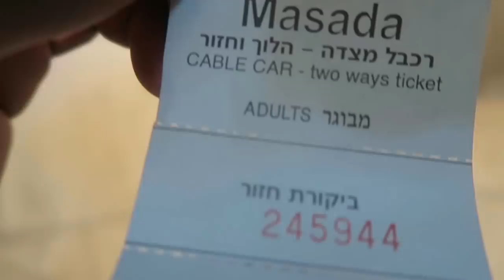Travel Vlog - Israel // Dead Sea & Western// Part2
Music
Christon gray- Captain America
Flume- Space Cadet

Masada
Dead Sea
Westernwall